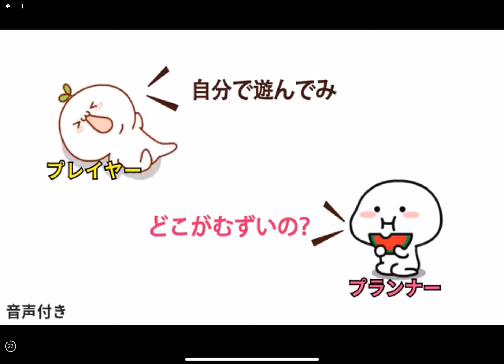【日本語学習中国人ナレーションCM3】FUSHO-浮生-【朋友加油】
☆目指せ日本語マスター！
【日本語教室中国語圏大陸香港台湾上級学習者向講座】0挨拶編【中国大好き日本人＆もふもふぬいぐるみと楽しく勉強！】Japanese language course for foreigners日语课程

10ステート・オブ・サバイバル😹社長対決版